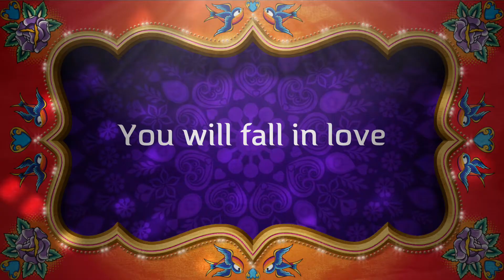Kashmir:The Best iMovie Trailer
Jannat e Kashmir